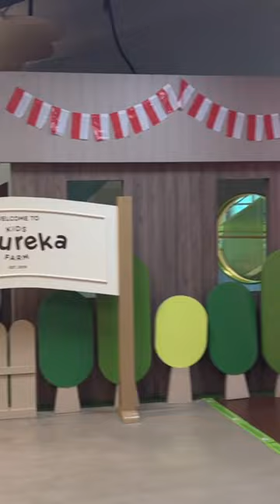Bermain di Youreka Kids Farm Kuningan City Mall 💛✨